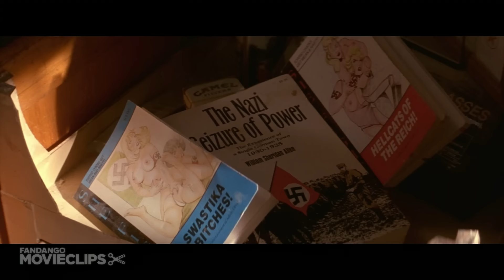Falling Down (8/10) Movie CLIP - Nazi Surplus Store (1993) HD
CLIP DESCRIPTION:
Nick, the Nazi Surplus Store Owner (Frederic Forrest) gets into an altercation with William 'D-Fens' Foster (Michael Douglas).

FILM DESCRIPTION:
It's just not William Foster's (Michael Douglas) day. Laid off from his defense job, Foster gets stuck in the middle of the mother of all traffic jams. Desirous of attending his daughter's birthday party at the home of his ex-wife (Barbara Hershey), Foster abandons his car and begins walking, encountering one urban humiliation after another (the Korean shopkeeper who obstinately refuses to give change is the worst of the batch). He also slowly unravels mentally, finally snapping at a fast-food restaurant that refuses to serve him breakfast because it's "too late." Running amok with an arsenal of weapons at the ready, Foster -- also known as "D-FENS" because of his vanity license plate -- rapidly becomes a source of terror to some, a folk hero to others. It's up to reluctant cop Prendergast (Robert Duvall), on the eve of his retirement, to bring D-FENS down.

CREDITS:
Cast: Michael Douglas, Frederic Forrest
Director: Joel Schumacher
Producers: William S. Beasley, Timothy Harris, Nana Greenwald, Arnold Kopelson, Dan Kolsrud, Arnon Milchan, Ebbe Roe Smith, Herschel Weingrod, John J. Tomko, Stephen Brown
Screenwriter: Ebbe Roe Smith